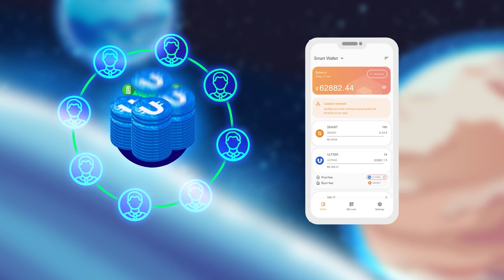Как вырваться из замкнутого круга и начать жить на полную?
Новая жизнь ближе, чем кажется: делегируйте пассивный доход блокчейну, а сами займитесь тем, о чем давно мечтали. Позвольте себе больше: путешествия, новые знания и знакомства, время с родными. Как? Узнайте, посмотрев это видео.